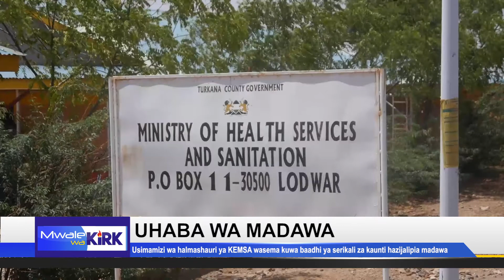UHABA WA MADAWA NCHINI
KANDO NA ATHARI ZITOKANOZO NA UGONJWA WA COVID-19 MAHOSPITALINI, KUMESHUHUDIWA UKOSEFU WA MADAWA KATIKA HOSPITALI NYINGI HASWA ZILE ZA KAUNTI JAMBO LINALOYAHATARISHA MAISHA YA WAGONJWA WENGI HASWA WASIO NA UWEZO WA KUNUNUA DAWA HIZO KIBINAFSI. TAARIFA IFUATAYO INAELEZEA PENGO LILILOPO KATI YA SERIKALI ZA KAUNTI NA HALMASHAURI YA USAMBAZAJI DAWA NCHINI KEMSA.